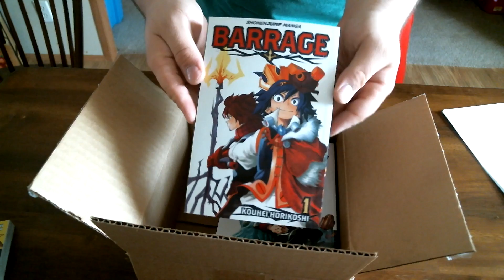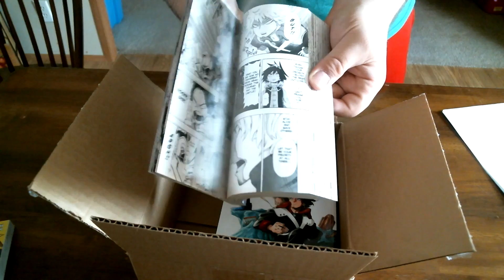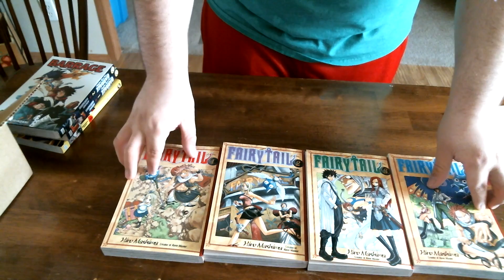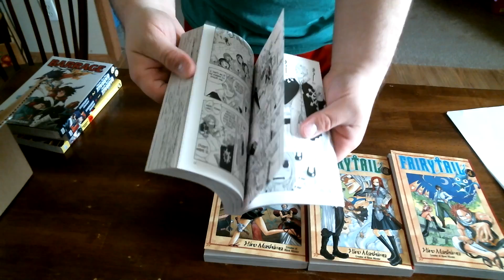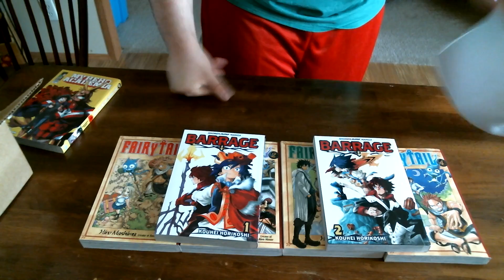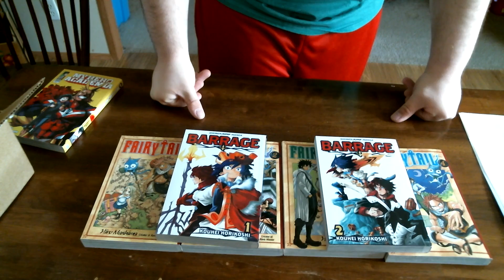AMAZING LONG AWAITED MANGA HAUL (April Fools 2019)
Finally got it guys, you can stop asking :)

Fools